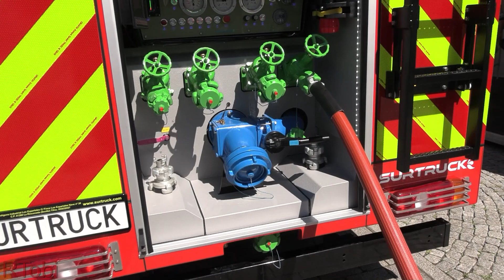Spanish small electric fire engine – Mitsubishi Fuso eCanter/ Surtruck – Interschutz 2022, Germany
Here's a look at a small electric fire engine from the manufacturer Surtruck from Spain. This rig is based on a Mitsubishi Fuso eCanter chassis and also features an electric pump. Furthermore this demo unit is outfitted with invisible Hansch lights. Especially the three side facing lights are completely useless since they’re completely invisible. Still, this seems to be one of Surtruck’s standard options. When it comes to lights & sirens the company has a lot to learn.
Spanish law required amber for fire & EMS and blue for police until around 2019 when their government changed the law to blue for every agency. Unfortunately their officials missed a chance to update this law to a modern standard that includes highly visible red lights. Madrid EMS and a few other agencies in the country actually used additional red lights back when amber was the only legal color for emergency lights.
The company Surtruck has specialized itself on small fire engines that are quite useful in tiny streets as well as for fire departments with a rather small budget.

Interschutz 2022 expo, Hannover (Hanover), Niedersachsen (Lower Saxony), Germany, June 2022.